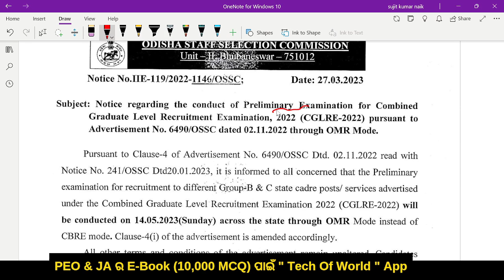OSSC CGL EXAM 2023 DATE OUT !! ODISHA CGL Exam DATE